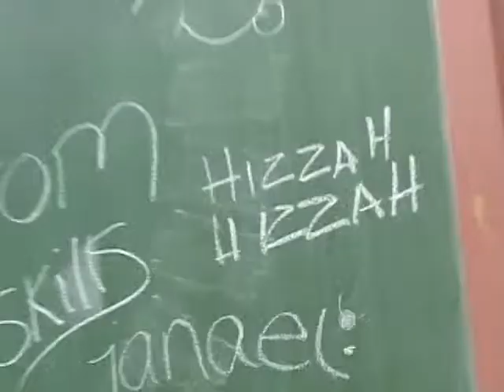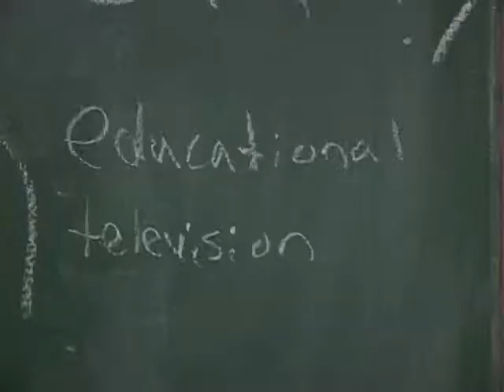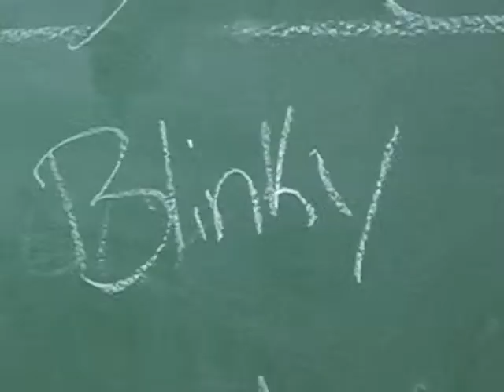youtube video #-8h5_cIAwYk